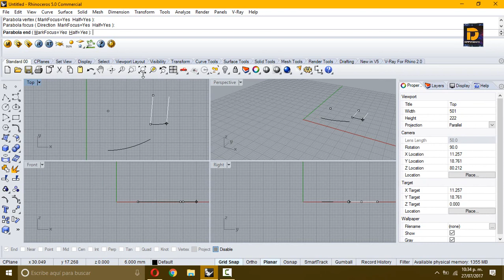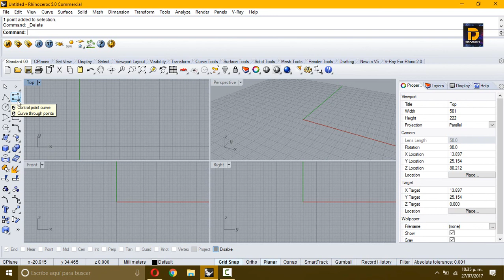Rhinoceros 3D - PARABLE - ParÀbola)